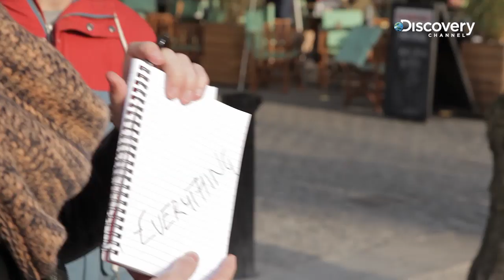The Magic Of Science: Ben Hanlin's Book Trick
Are inexplicable illusions magic, or purely science? Catch Ben Hanlin and three other magicians as they showcase their talent on THE MAGIC OF SCIENCE.